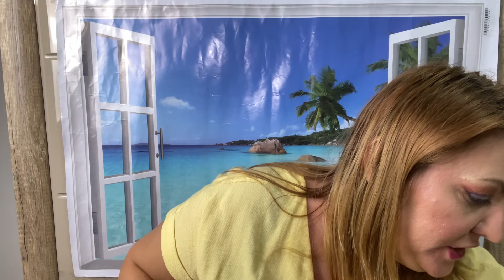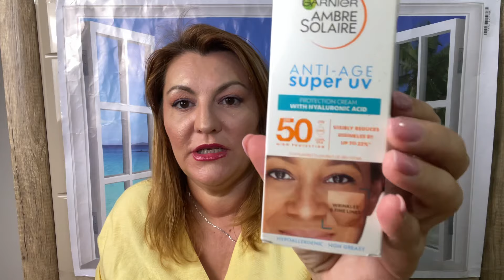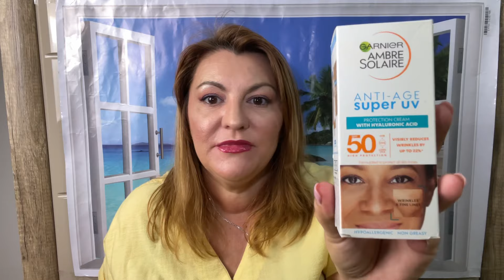Produsele mele preferate de protecție solară 2022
Pentru ca e vara si soare si mergem la mare, azi va arat produsele mele preferate de protectie solara, care ma ajuta sa imi ingrijesc tenul si sa il protejez pentru a-l mentine cat mai sanatos pentru cat mai mult timp.

Crema zilnica de ingrijire si uniformizare a tenului La Roche-Posay Rosaliac CC pentru pielea cu roseata
Lotiune spray 3 in 1 dupa plaja Gerovital Sun 150 ml
Crema de fata pentru protectie solara, Hada Labo Tokyo, cu SPF50

Alte clipuri mai vechi legate de protectia solara:
Cum îmi fac acasă ULEI DE MORCOV natural pentru plaja, cu factor de protecție solară 40- 50 SPF
SCum ne protejam de radiațiile solare cu ingrediente naturale? Ce uleiuri au SPF?

👉 Antiperspirantul Nivea Exotic Dream il gasiti in DM, Lidl, sau online pe Notino